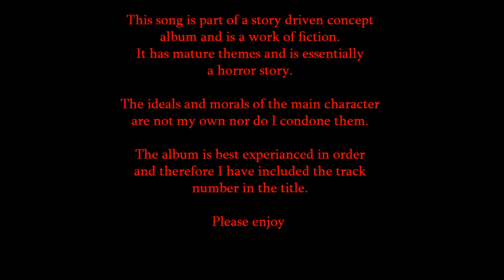014 The Wages of Sin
[ alternative metal, dark, emotional, experimental electronic ]
This is a sequel album to Jeremy and the Army of Darkness.
The story continues as Jeremy finds himself trapped in hell.
Lyrics:
My father stands between me and my prize
A monstrous beast wielding a battle-axe
A deep seated hatred in his burning red eyes
longing for the death of his only son

The wages of sin
a seed deep within
father and son
a battle to be won

whose sin will shine
loss in this bloodline
the hate shared between
this bloody scene

My sword clashes against this beast
stunted by his crimson armor
taken by surprise he forces me to the ground
I roll away from his crushing axe

On my feet
I will not except
defeat
I will not die here

this bloody scene

How long have we fought
Blood covers my eyes
as my sword connects with his axe
my arm is broken, my thigh a gaping wound

My chaotic healing is gone
If i fall, I fall for good
all the while the demon watches
a sinister grin from ear to ear
I begin to panic

MY rage fills the sword
as the white flame dances
with a trail of red fire
The flames surround the room
surrounding my beast of a father
And the flames engulf him
HE screams an uncanny scream
as his body turns to ash

After all of this, i have won